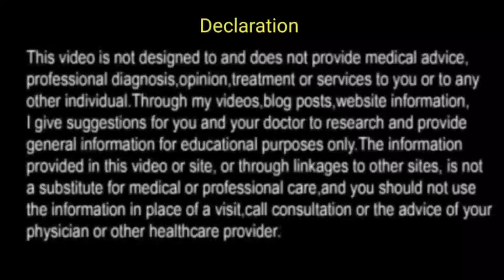गंदे सपने आना Boys हेल्थ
Government job medical test
 best study center for NEET and compition education center delhi allahabad banaras kanpur mumbai kota bhopal ramchi kerala hayderabad best college engineering and MBA job medical and job notifications .job for india army navy airforce itbp peramilitory PAC Police and GD SSC SSB CRPFCISFIPS BSF medical examination
Kaise roke ka desi ilaj master ki adat kaise chore boy ke sath sambandh treatment karna koi bimari to nahi kitne bar me ho jata hai how to stop kaise roke